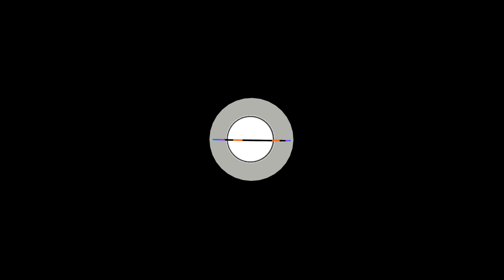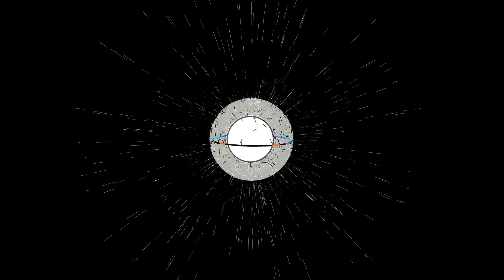EXITVOID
EXITVOID by Jeron Braxton

Within.